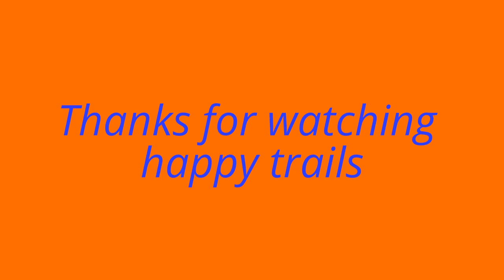lionel 3356 horse corral & the 3656 cow corral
It's country city time! With Lionel postwar horses and cows.
Showing the 3356 & the 3656 operating cars!